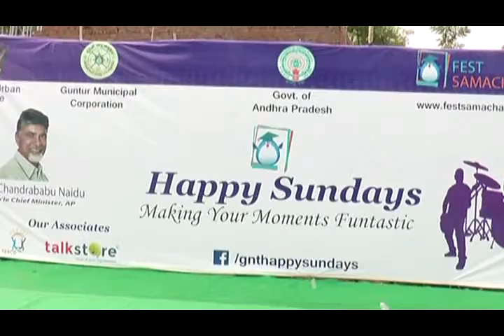20-08-2017 Guntur News Part - 1